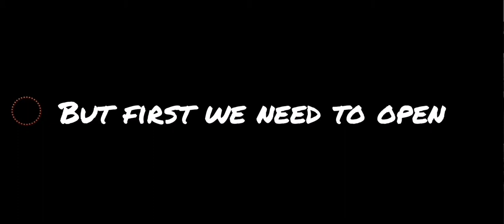BOXING STAR//EXCLUSIVE BOX VICTORY BOX DAILY BOX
BOXING STAR FREE